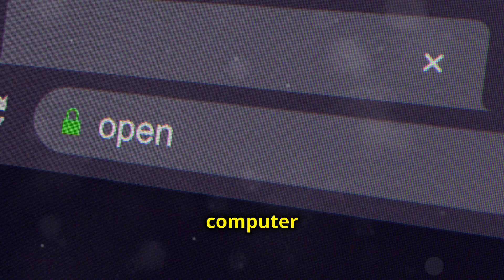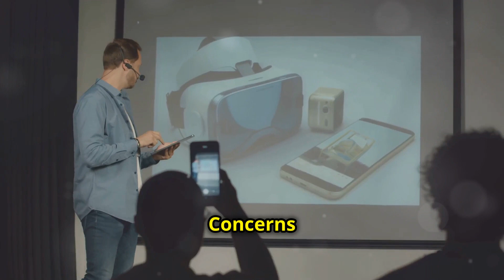How OpenAI Is Revolutionizing Physical Robotics